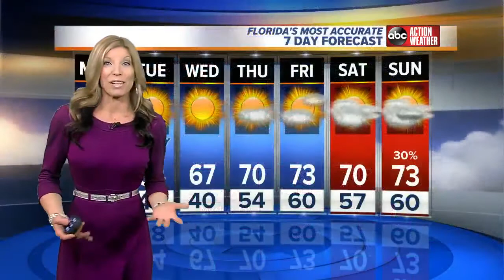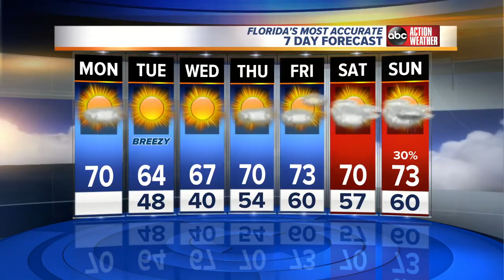Florida's Most Accurate Forecast with Shay Ryan on Monday, January 29, 2018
Clearing skies and cooler air moves in